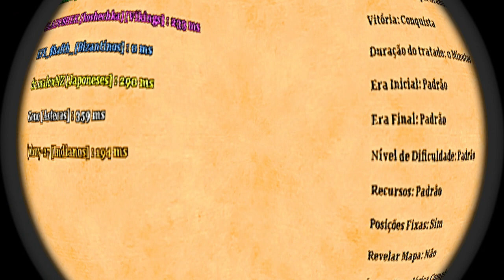Age of Empires 2 HD Trabalho Sujo AoE2HD Gameplay PT BR